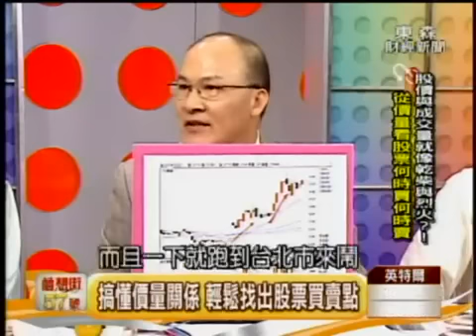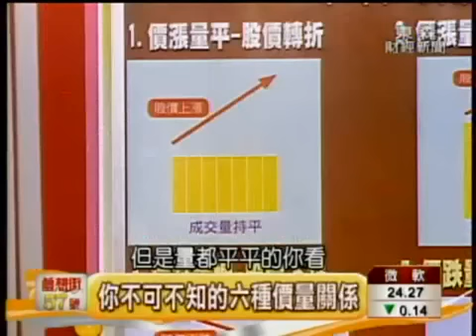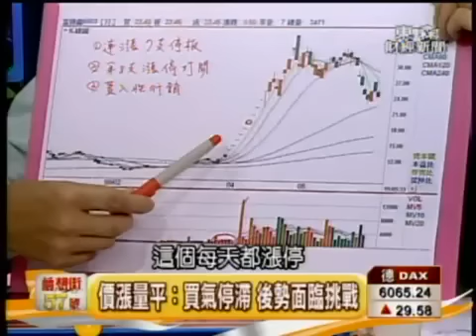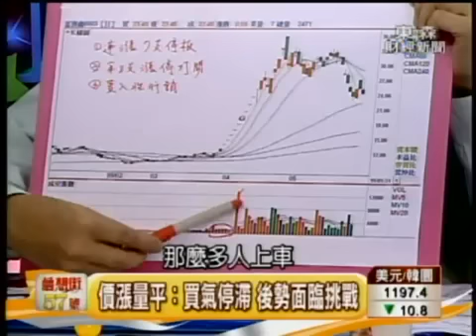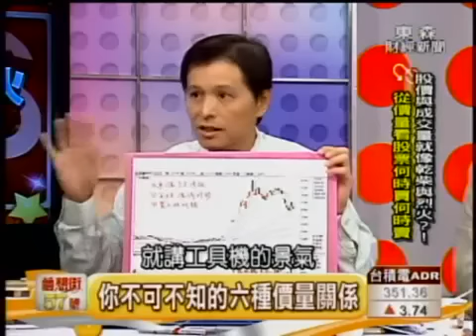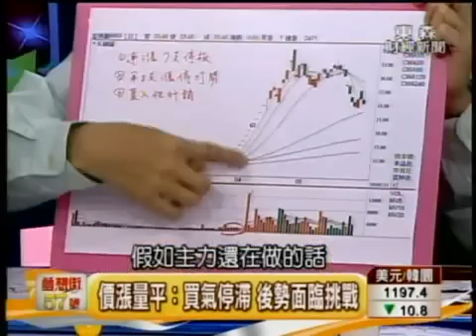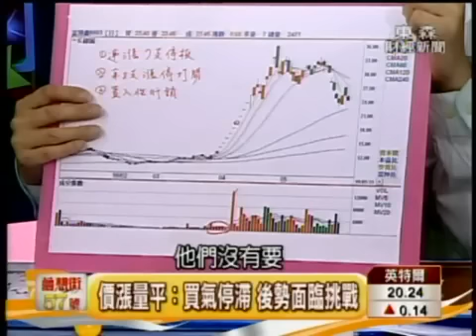輕鬆搞懂價量關係(1-5)